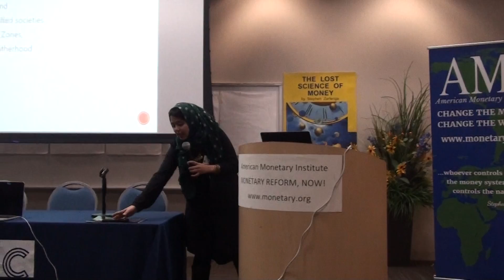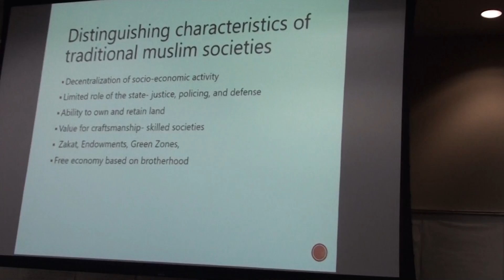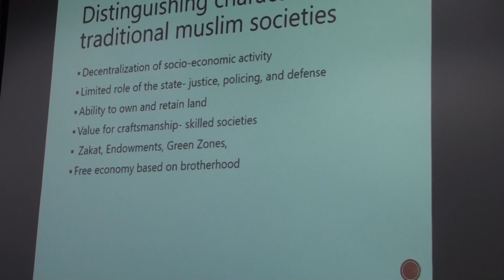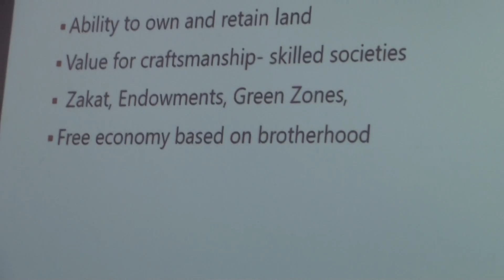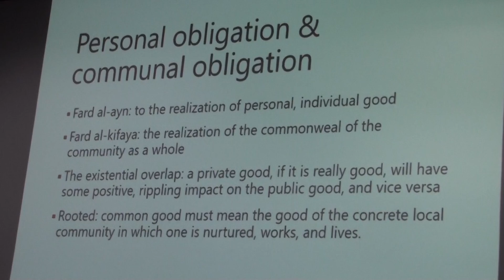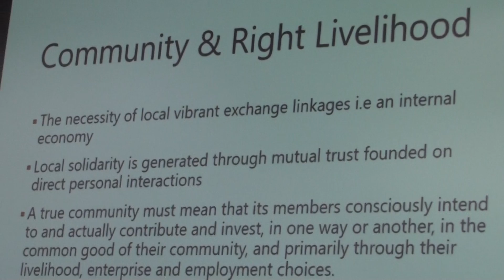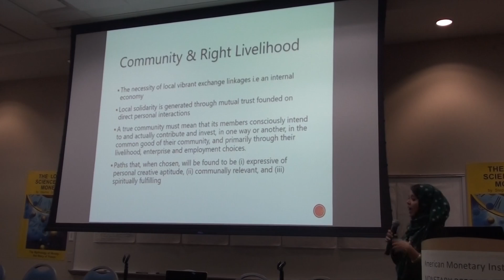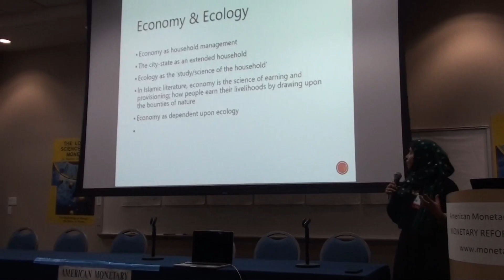Sana Syed part 1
Sana Syed: "There Is No Wealth But Life: Centering People, Communities & Ecosystems in Economic Thinking" (part 1)